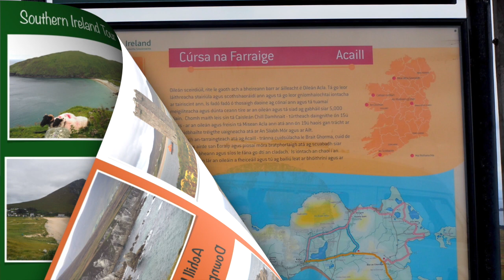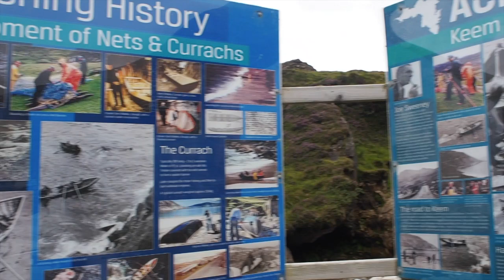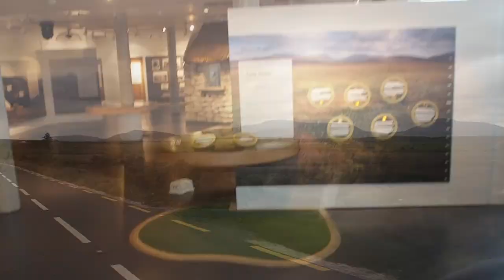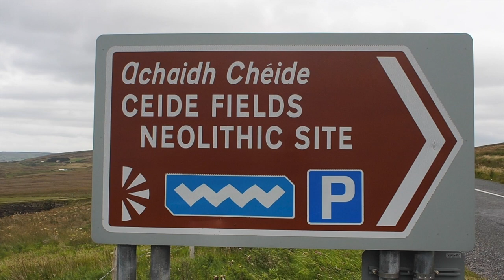Southern Ireland Tour 10 Aug 2017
Achill Island to Downpatrick Head